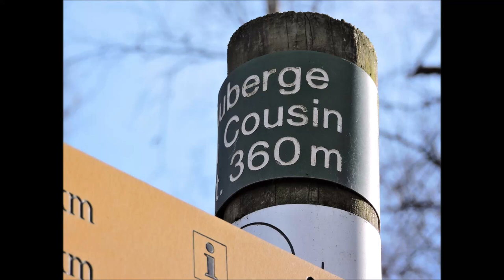Rando du jeudi 16 mars 2023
Sous le soleil, tout est encore plus beau.